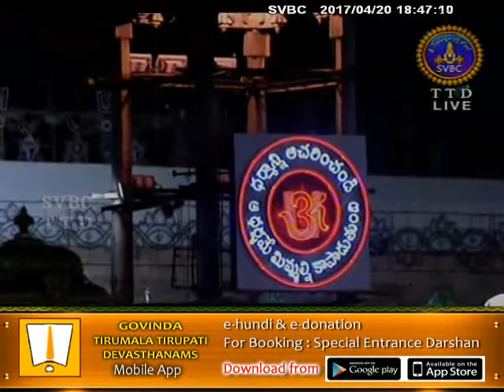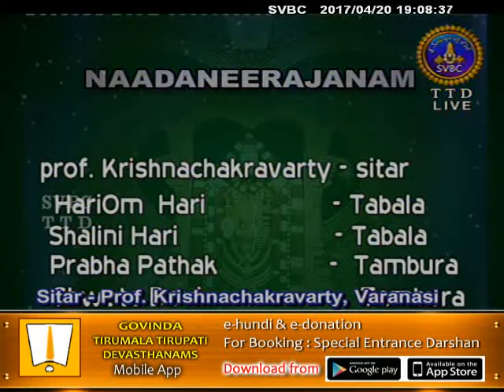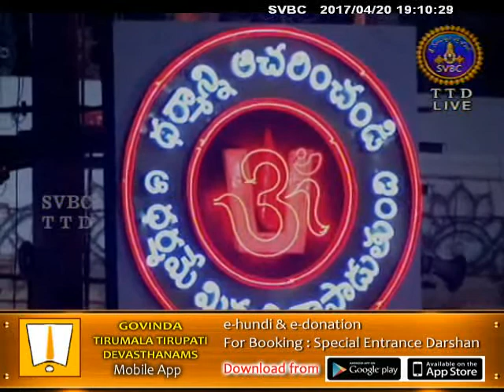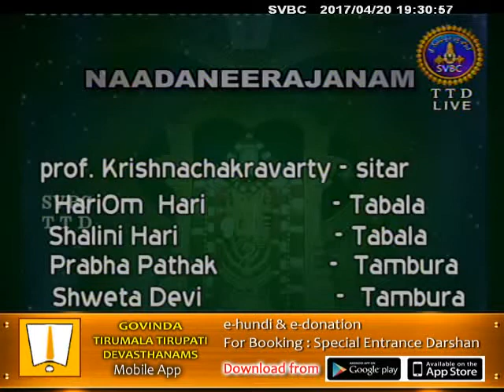Nadaneerajanam | 20-04-17 | SVBC TTD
Prof. Sri Krishna Chakravarthy, Sitar - Varanasi.  Watch the special spiritual programmes only on SVBC TTD Official Channel.